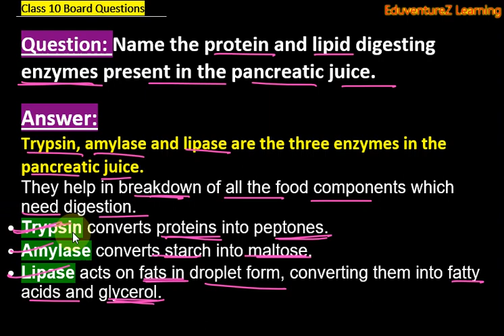Name the protein and lipid digesting enzymes present in the pancreatic juice. Class 10 Board Sample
Question: Name the protein and lipid digesting enzymes present in the pancreatic juice.

Answer:
Trypsin, amylase and lipase are the three enzymes in the pancreatic juice.
They help in breakdown of all the food components which need digestion.
• Trypsin converts proteins into peptones.
• Amylase converts starch into maltose.
• Lipase acts on fats in droplet form, converting them into fatty acids and glycerol.